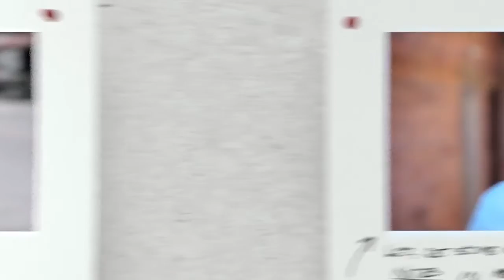Corporate Identity: Omaha Chamber of Commerce's 'Common Ground'